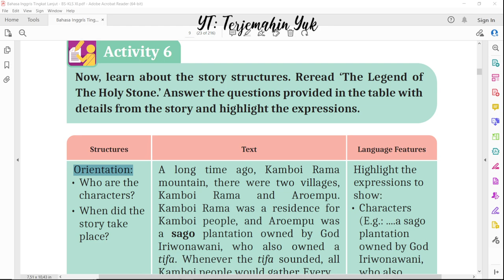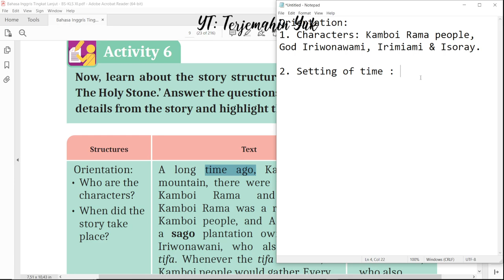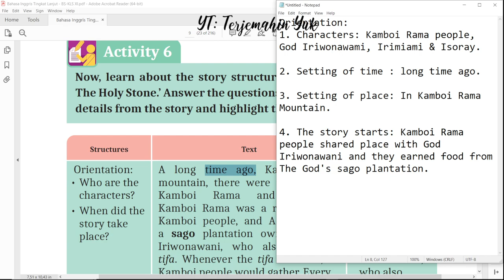Hal. 9 kelas 11 Terjemahan Buku Bahasa Inggris SMA SMK Kurikulum Merdeka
Activity 6
Orientation dari cerita The Legend of The Holy Stone
Character, setting of time, setting of place and how the story starts.

terjemahin yuk
terjemahinyuk
terjemahkan yuk
Kurikulum Merdeka
Kelas XI